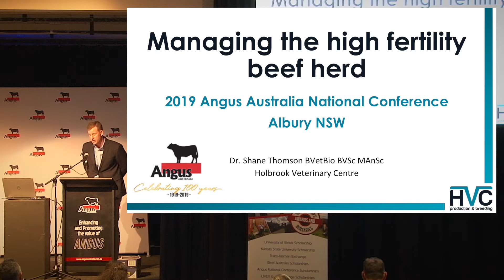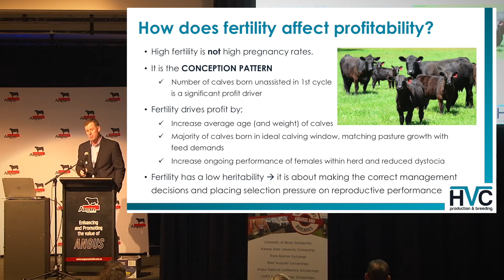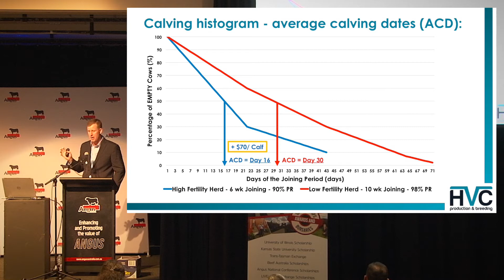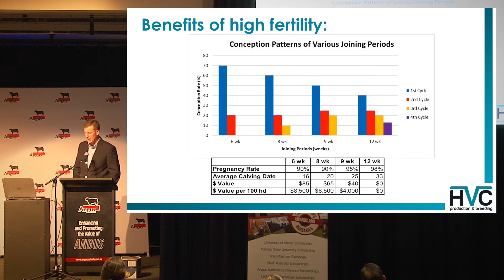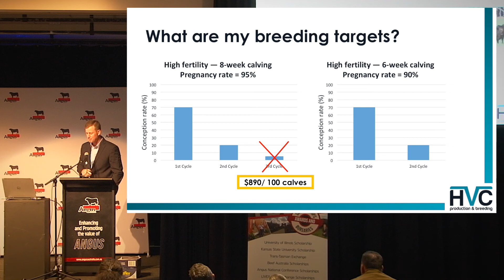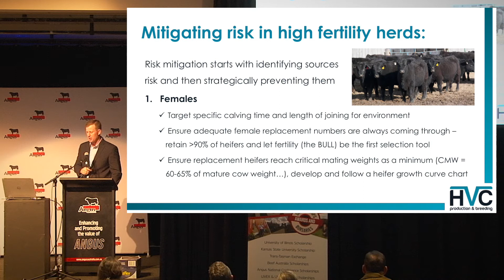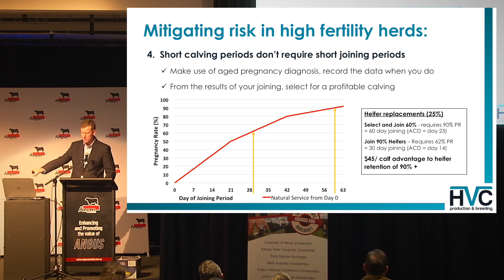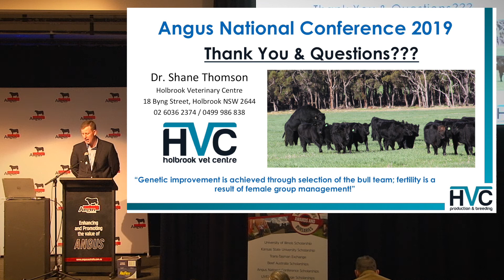Dr Shane Thomson, Holbrook Vet Clinic - Managing the high fertility beef herd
According to Dr Shane Thomson, fertility is the ability for a cow to become pregnant, but it goes further, and includes being able to calve unassisted and raise a calf to weaning, early in the calving period, every 12 months, starting as a 2 year old heifer.